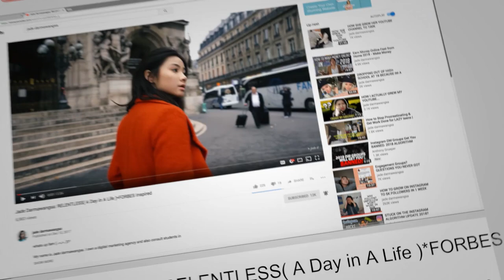"Starting out on Instagram?" - Advice for Small Instagram Accounts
SOCIAL MEDIA!

7640 NE Airport Way
# 56695